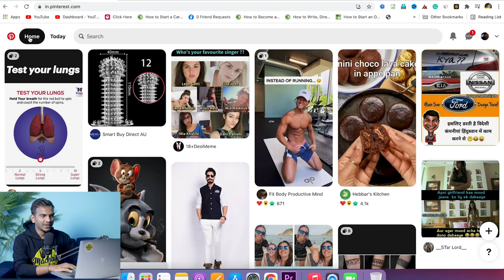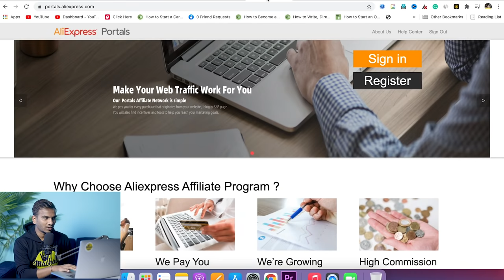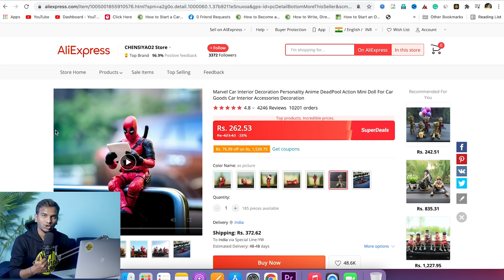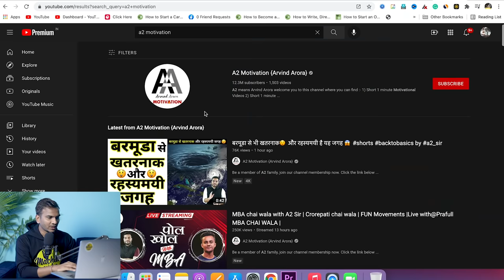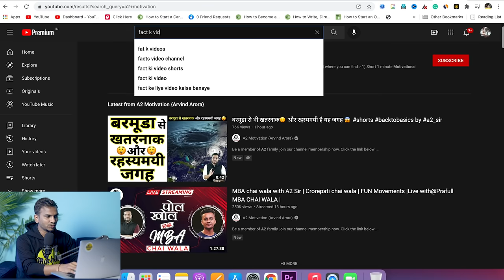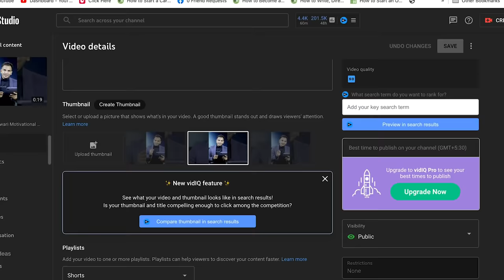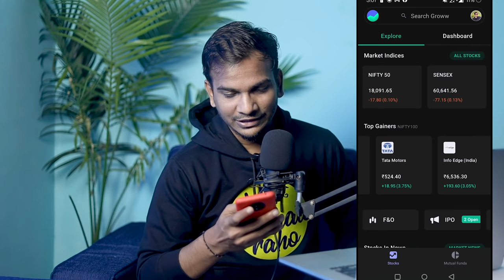Affiliate Marketing Using YouTube Shorts ? Earn 50k-1 Lakh INR Per Month | Satish K Videos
How to Earn Money by YouTube Shorts Doing Affiliate Marketing in Hindi? Earn 50k-100k INR monthly by affiliate marketing!

Namaste Dosto,
In this video, I am sharing a full tutorial of YouTube Shorts Affiliate Marketing. Step by Step Affiliate Marketing guide using YouTube Shorts. Also sharing a few affiliate networks to monetize YouTube shorts content.

So if you are searching for-
YouTube Shorts Affiliate Marketing Guide
Best YouTube Shorts Niches for Affiliate Marketing
How to earn through YouTube shorts
How to do Affiliate Marketing using YouTube Shorts.
Best Affiliate Networks to monetize YouTube Shorts

Timestamp:
0:00 Teaser
0:10 Intro: YouTube Shorts Se Affiliate Kaise Kare?
1:27 Our Sponsor
2:25 Step 1: Niche Selection (With Example)
6:28 How to Do Affiliate Marketing?
8:04 Best Affiliate Networks
11:13 Best Practices While Posting Shorts!
14:12 Summary of the Video
14:56 My Affiliate Earning Proof

Mic Used in this video

Note: This video is powered by Relevel

➡Web Hosting I recommend:
Hostinger (Use "SATISHK" for instant discount 10%)

Start Investing Your Money in Stock Market:
Open Demat Account:

 ➡Created By:
Satish Kushwaha: